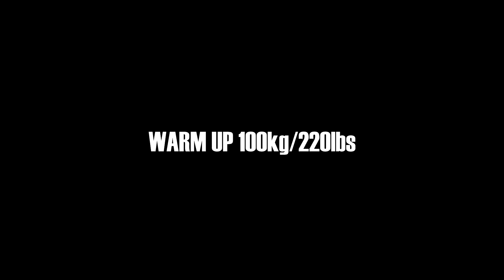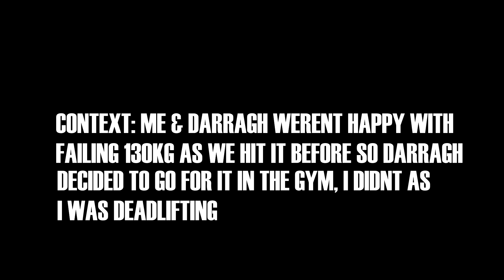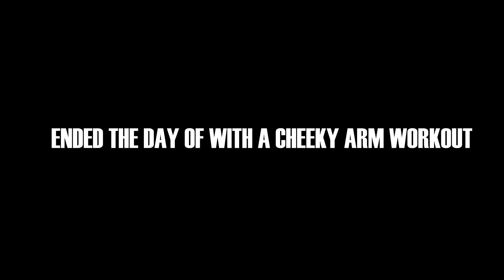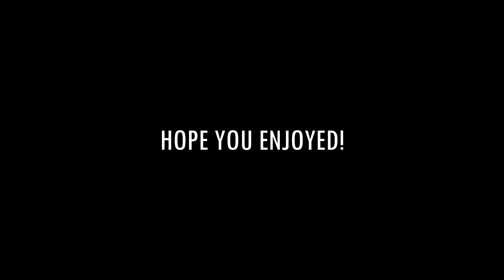My First Powerlifting Meet - Push/Pull!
FOLLOW THE BOYOS!